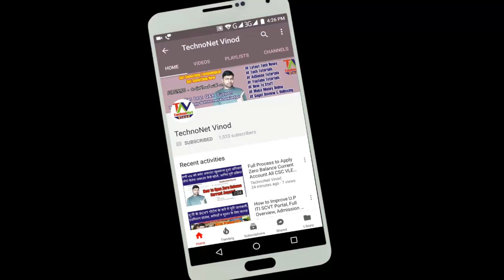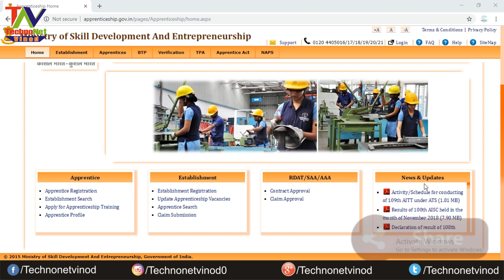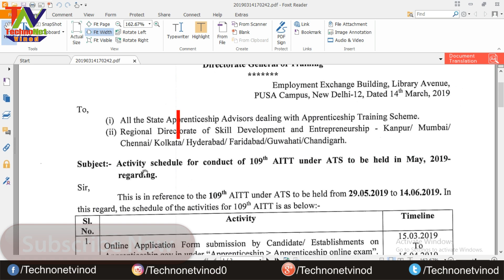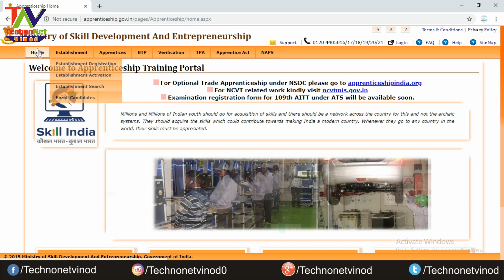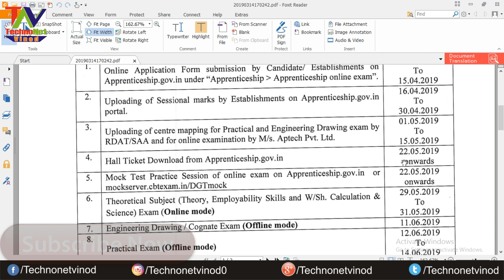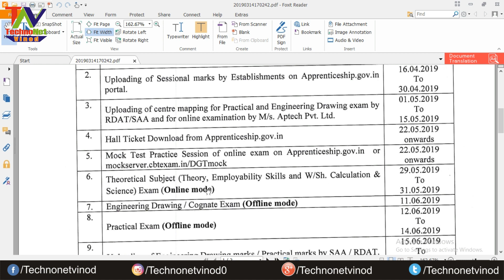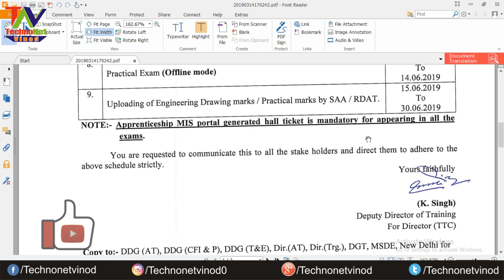Activity Schedule for conduct of 109th AITT under ATS to be held in May 2019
Youtube Gears / Devices & Equipements
DSLR CAMERA
STUDIO LIGHTS
30-Watt LED Flood Light
100-Watt Flood Light
GORILLA POD